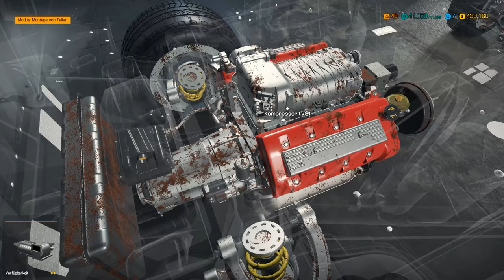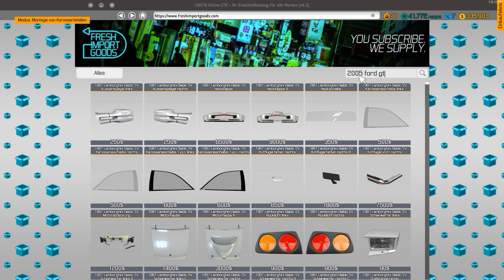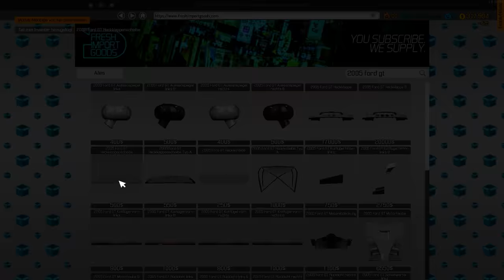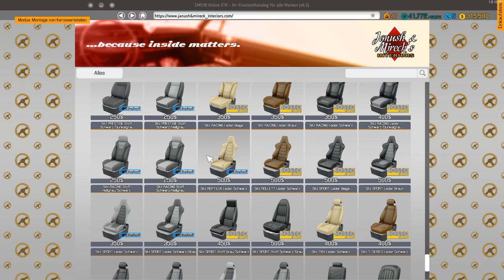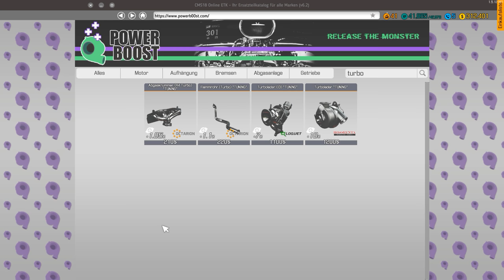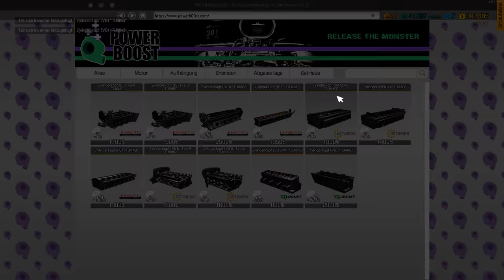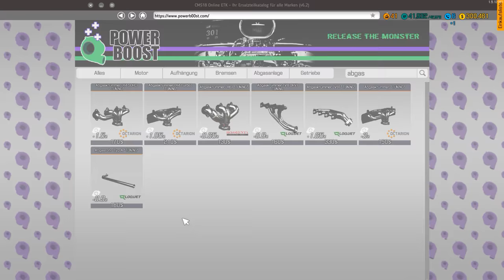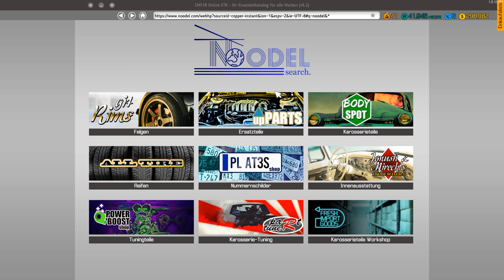« Ford GT Projekt » - Car Mechanic Simulator 2018 #13 - Daniel Gaming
Car Mechanic Simulator 2018 – Daniel Gaming spielt den neuen Reparatur-/Auto – Simulator und testet alle Funktionen sowie DLCs zu dem Spiel! Dieses Mal restaurieren wir einen Ford GT aus 2005! Mit starken Leistungswerten soll er der bisher schnellste Wagen in unserer Car Mechanic Simulator 2018 Reihe sein!

Über CMS 2018:
Der Car Mechanic Simulator 2018 fordert Spieler heraus: Fahre, repariere, lackiere und tune deine Autos. In den neuen Modulen „Fund aus dem Schuppen” und „Schrottplatz” findest du Klassiker und einzigartige Fahrzeuge. Im „Auto-Editor” kannst du sogar dein eigenes, von dir entworfenes Auto hinzufügen.

TeamSpeak³ Server:
ts.danielgaming.de